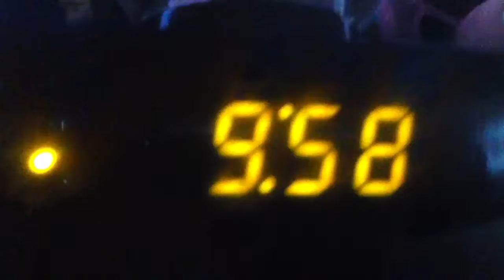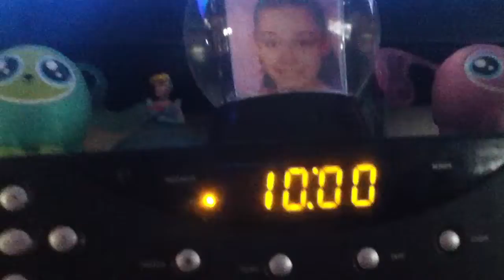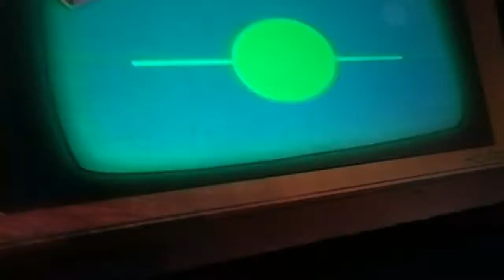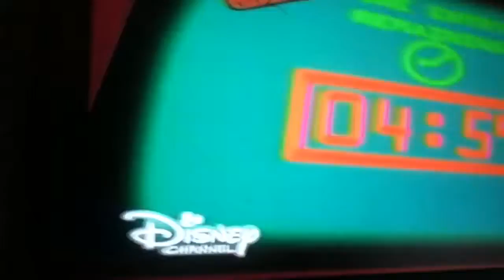Vlog #6: Sock Opera Viewing EVENT!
Yes! YES! FIRST SOCK OPERA VIEWING OF 2017!!! I was so excited I had to film!!!

Coming up next is Episode 2 of The World of Emily Cooper.